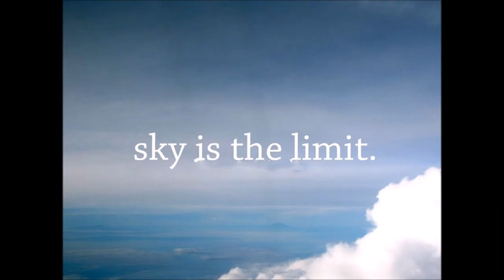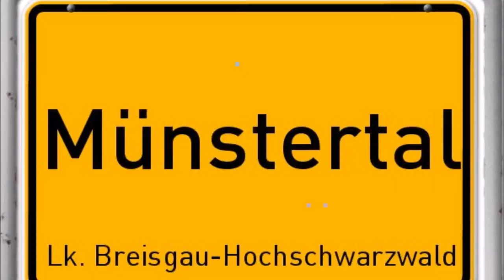KLARA BÜHL- SONG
Nur mit Kopfhörern genießbar. Am Handy akustisch echt fragwürdig, aber eine bessere Sound-Qualität bekomme ich technisch schwer hin. Da hier aber nur der Spaß im Vordergrund steht und Inhalt über Form geht, kann ich damit leben^^

Verse 1
Bühl, Klara, Himmel: Das Limit
Unschuld vom Land? Ne, ist nur ein Image
Sie is tough wie ein kämpfender Preisboxer
Wembley: Stimmung war gedämpft wie im Reiskocher
Sie ist die Queen of Understatement
und da Real wo andere Fake sind
Fame: Global. Made in Münstertal
Jedes Tor wie vom Künstler gemalt
Soziales Jahr in der Kindertagesstätte
passt ideal so wie Kinnhaken auf Fresse
Auf dem Rasen hat sie keinerlei Respekt,
filigrane Technik gleich einem Sonett
Engländer fragen was ihr schlechtes Gewissen macht
(hä, wieso?) Weil sie Wembley abgerissen hat
Sie lacht, die Löwin ist kein bisschen satt
hat ne Pumpgun mitgebracht zur Kissenschlacht

Refrain
Wer führt den Ball mit Gefühl?
Klara Bü-hü-hül
Wessen Kopf bleibt kühl im Gewühl?
Klara Bü-hü-hül´s
Hacke Spitze eins zwei drei
Abwehrspielern klappt das Standbein ein
Routinier´s werden ganz ganz klein
Sie tanzt durch die Reihen auch Gangnam Style

Verse 2
So eine gibt es nicht einmal pro Jahrgang
Wie viele fangen in Freiburg als Star an?
Wo andere Karrieren beendet waren, radikal,
da ging sie als WM-Star zum Abiball
Das Juwel einer Fußballnation
Ole´ Ole´ sie ist nun das Idol
doch hat Bodenhaftung wie BER-Flieger
Achtung: Spielt in ner anderen Liga
Läuferisch und erst charakterlich top
Feuer im Herz und die Taktik im Kopf
Die beidfüßig sowie technisch versiert ist
Lass sie vorbeiziehen, echt, du blamierst dich!
Refrain

Verse 3
Vorbildlich in jeder Hinsicht
Dort wo sie ohne hinzusehn trifft
Schieben andere gern mal ne Schicht
extra doch sie bleibt immer noch Licht-
jahre vor dem Idol eures Vorbilds
wohnt noch am Ortsschild wo sie im Dorf chillt
Deckung: Solche Pläne könnt ihr grad vergessen
Sie futtert eure Tränen zum Abendessen
Bühl im Haus, packt den Übersteiger aus
und steht ihr im Weg, nimmt das Übel seinen Lauf
Junge Spielerinnen haben ab und zu mal Downs
doch sie ist nicht so wie ihr also wartet nicht darauf